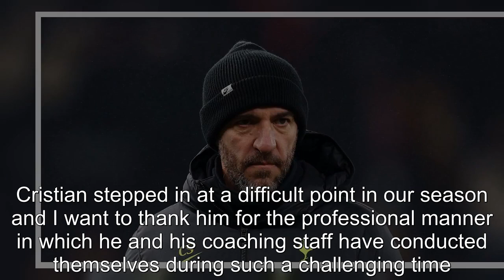Man Utd fans share same concern as Spurs sack Cristian Stellini